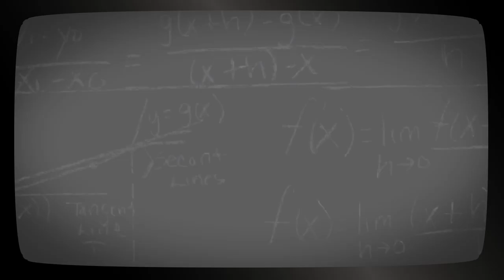Dijon, terre d'innovation #1 : Henri Navier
"Dijon, terre d'innovation" est une série produite par la ville de Dijon qui met en lumière ces Dijonnaises et Dijonnais qui ont marqué l'histoire de la science. Episode 1 : Henri Navier, ingénieur, mathématicien et économiste français du 19ème siècle.

A noter qu'il donne, depuis le 22 mars 2019, son nom à l'usine de production d'eau potable par ultrafiltration située boulevard Chanoine Kir.

Réalisation : Elitimage
Ecrit et interprété par : Jérôme Hudeley
Avec le concours de Archives Municipales de la Ville de Dijon
et de l'école nationale des ponts et chaussées